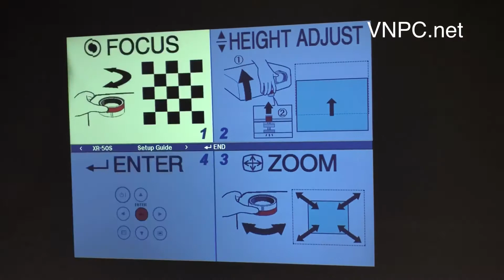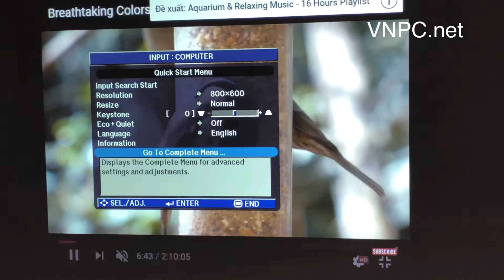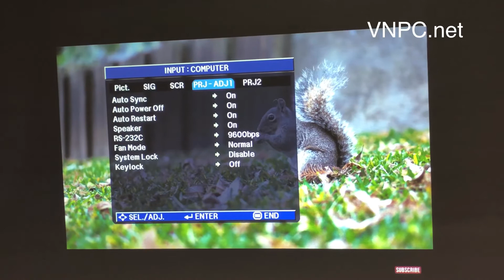Máy chiếu SHARP XR-50S cũ giá rẻ cho văn phòng và giải trí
Máy chiếu SHARP XR-50S cũ giá rẻ cho văn phòng và giải trí. Với độ phân giải SVGA, độ sáng 2700 Ansi, có cổng VGA rất phù hợp thuyết trình hội thảo, dạy học hoặc giải trí xem phim, coi bóng đá trong phòng có diện tích vừa và nhỏ.